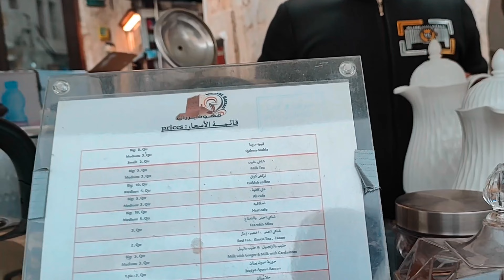4K Sauq Waqif Doha | Qatar | Orginal Video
4K Sauq Waqif Doha | Qatar | 4K | Orginal Video |
4K Sauq Waqif Doha | Qatar | 4K | Orginal Video |
4K Sauq Waqif Doha | Qatar | 4K | Orginal Video |

| No Copyright |